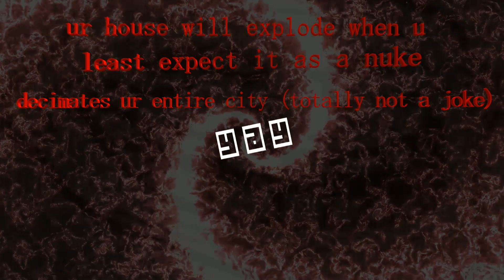SCP 3008 Update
Heheheha